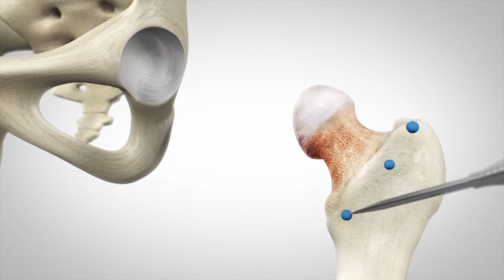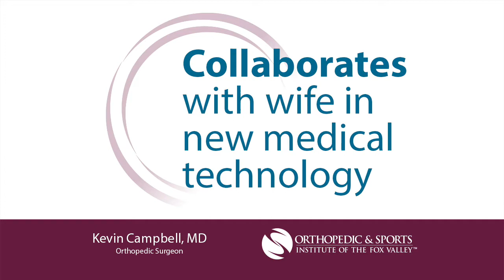Dr. Kevin Campbell